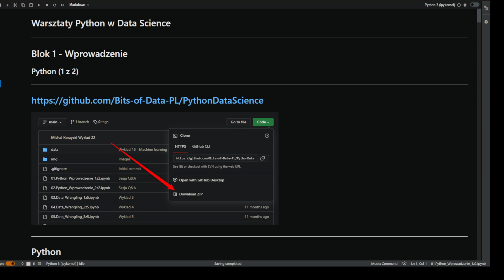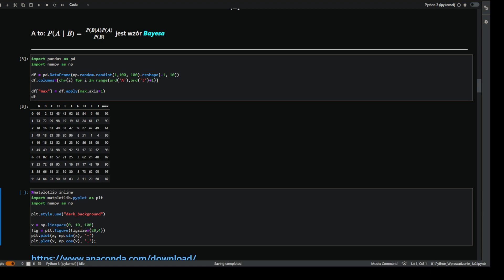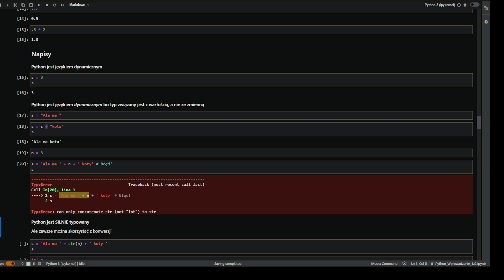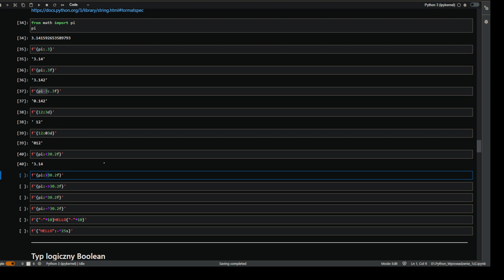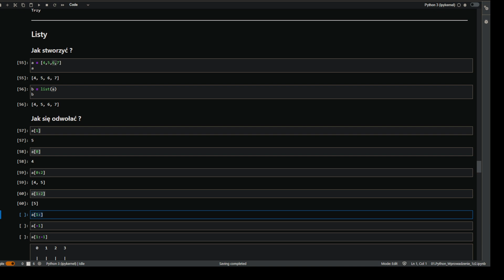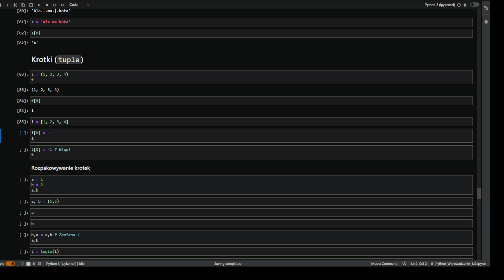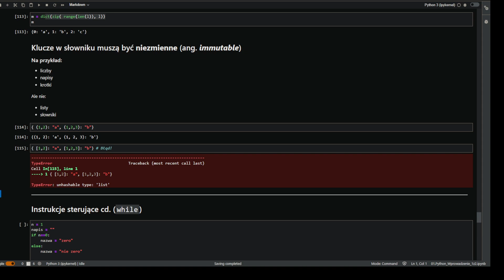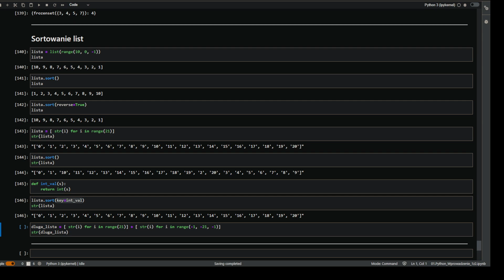01 - Python - Wprowadzenie (1 z 2)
Jest to pierwszy film poświęcony wprowadzeniu do języka Python.

Przedstawiam tam takie pojęcia jak:
-  typy i zmienne
- instrukcje sterujące
- listy, zbiory i słowniki